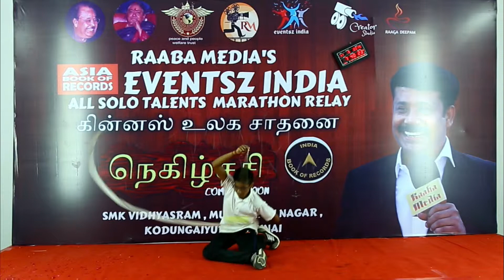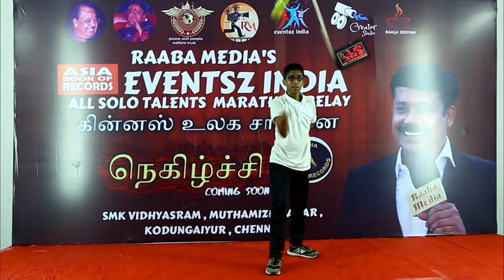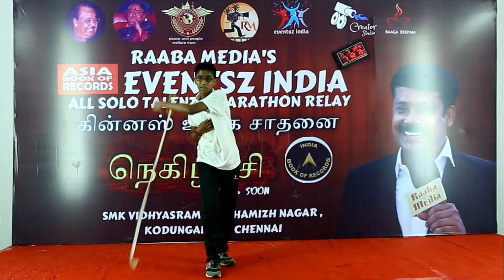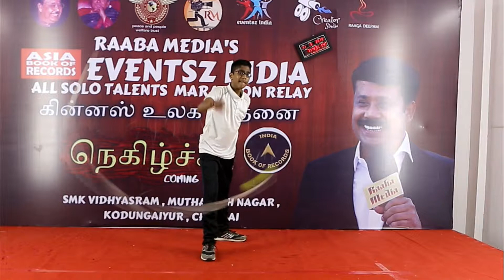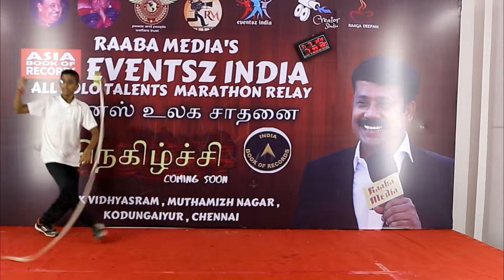all type of solo talents festivals world record | stage 1 |10.05.2019 | 07.40 pm